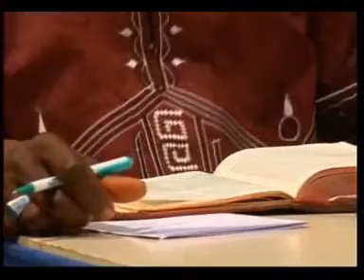2 BANG N PASSE Kô sugri 27 Sept 2012